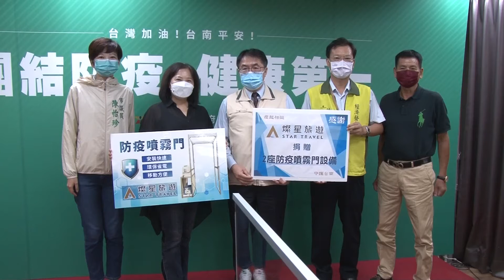燦星旅遊捐贈南市防疫噴霧門 警戒降級市場夜市防疫更升級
企業與政府攜手守護台南市民健康與安全，28日燦星旅遊公司捐贈台南市政府兩座防疫噴霧門，台南市長黃偉哲親自回贈感謝狀，表示這兩座防疫噴霧門預計設置於市場及夜市出入口處，讓進出人員直接進行全身噴灑消毒，快速方便，加強防疫強度。